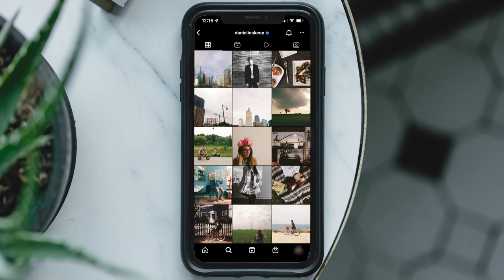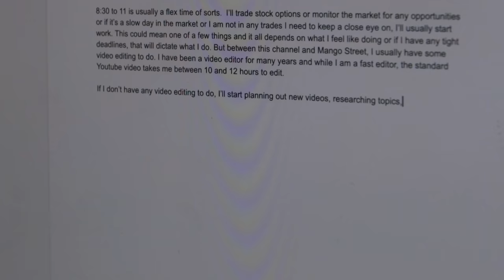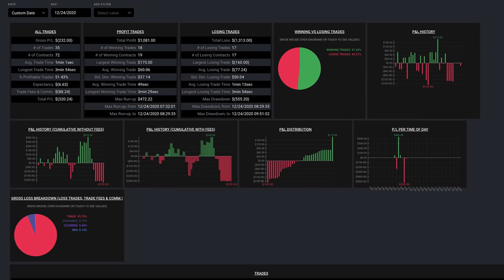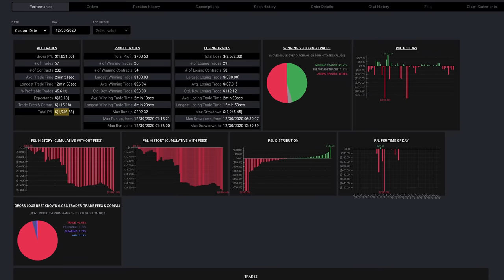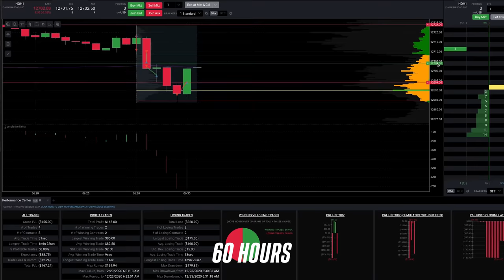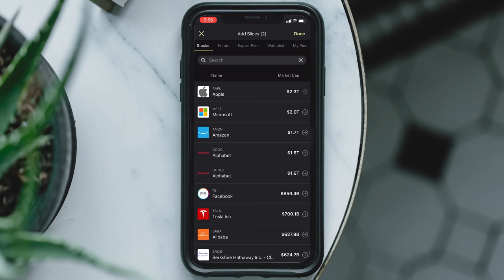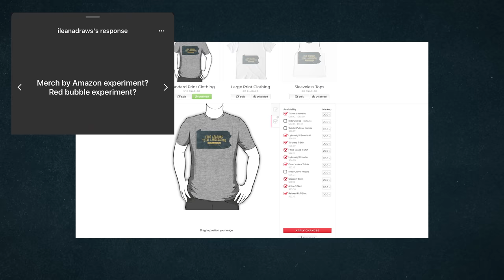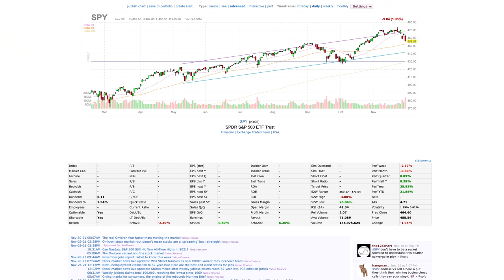The Truth About Passive Income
I know this is a long video, so if you clicked just for the answer to the title, it's right at 07:35.

Put my music in your videos: